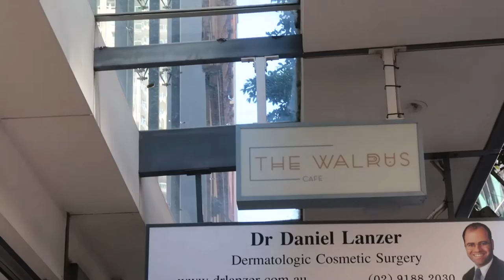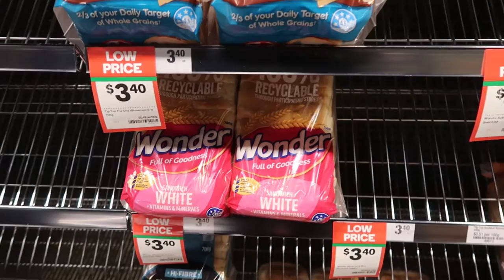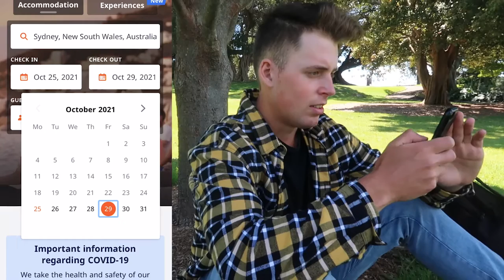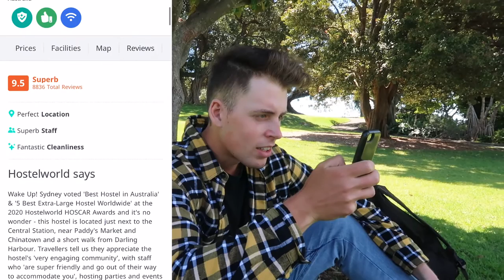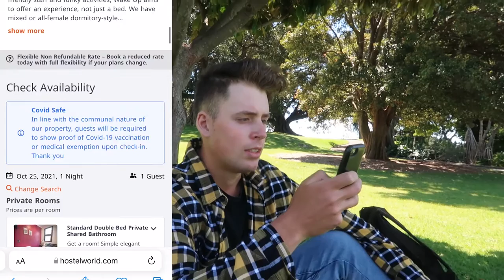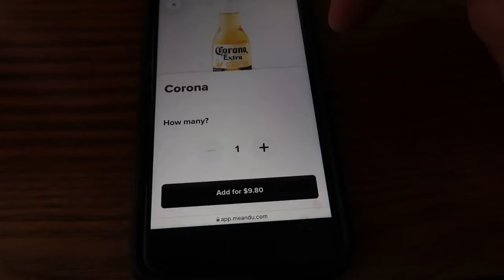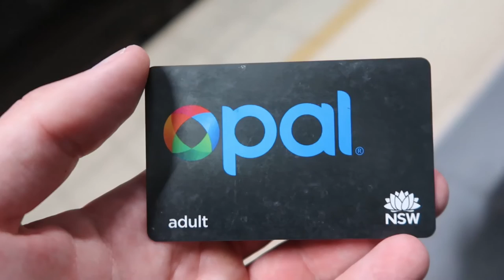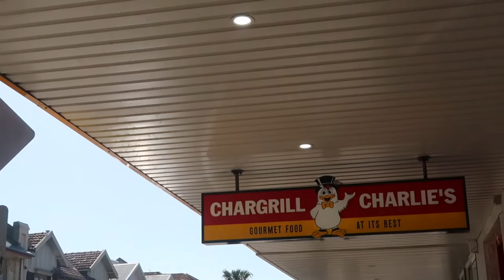How Expensive Is Sydney to Travel? - What You Can Get for $100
Sydney is known as one of the most expensive cities in the world. In this video, I see how far $100 USD can take you in Sydney, Australia.